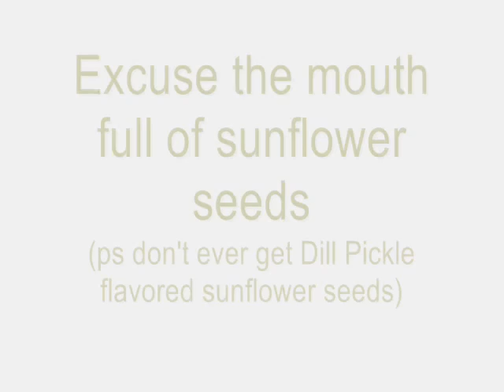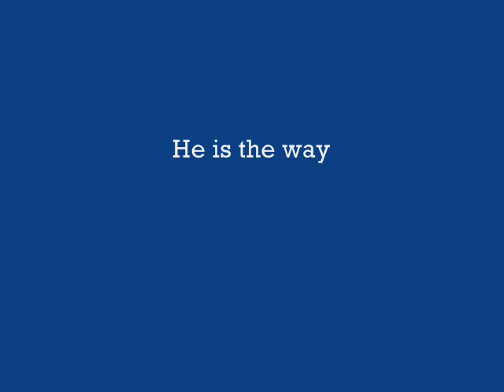One Life's Journey to Yellowstone Day #5 8/10/11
My trip from Livingston, MT, through Yellowstone, ending in Grand Teton NP.